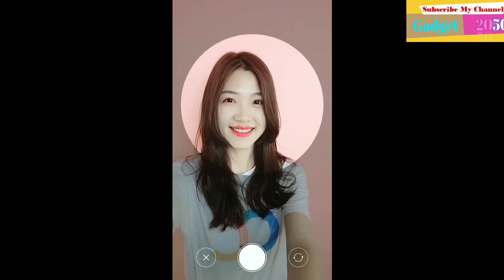Xiaomi Mimoji - First Look